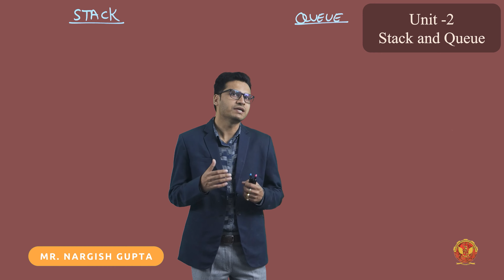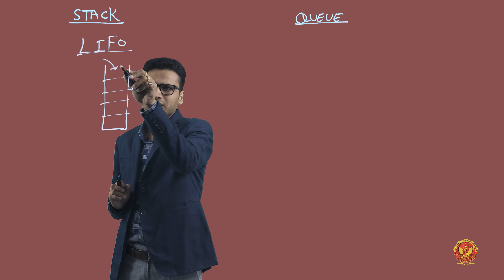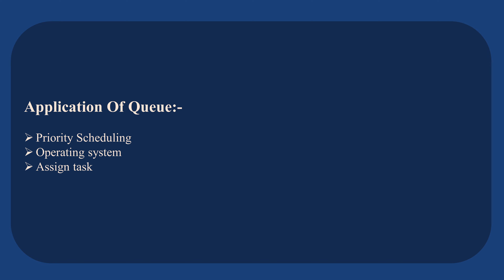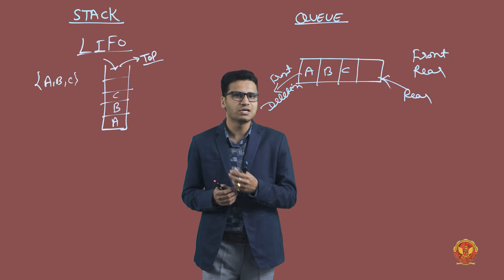2.1 Introduction to Stack and Queue Data Structures | Unit-2 | AL303 | IT303| Data Structure | RGPV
UNIT 2 | Data Structure

2.1 Introduction to Stack and Queue Data Structures | AL303 | IT303

Welcome to the second unit of our course. In this comprehensive course, we'll explore the fascinating concepts of stacks and queues, their operations, and their real-world applications. Let's take a sneak peek into what you can expect from each topic:

 - Introduction to Stack and Queue Data Structures - We kick things off with a general introduction to the world of stacks and queues. Discover why these data structures are crucial in computer science and get ready for a deep dive.
 - Stack Data Structure - Dive into the world of stacks! Understand what a stack is, the operations you can perform on it, and where stacks find practical applications. Plus, we'll delve into the algorithms for pushing elements onto the stack and popping elements from it.
 - What is Recursion?
 - Recursion is a powerful concept. Learn what recursion is and how it's used in solving complex problems.
 - Evaluation of Postfix Expression - Explore the world of postfix expressions and how they can be evaluated using stacks.
 - Infix to Postfix and Infix to Prefix Conversion - Discover the magic of converting infix expressions to postfix and prefix forms, a skill essential for many programming tasks.
 - Infix to Postfix Using the Table Method - Explore an alternative method for converting infix expressions to postfix using tables. Enhance your problem-solving skills.
 - Tower of Hanoi Problem - Dive into the Tower of Hanoi problem, a classic example of recursion. Learn how to approach and solve this fascinating puzzle.
 - GATE Previous Years' Questions Based on Stacks - For those preparing for competitive exams like GATE, we've got you covered. We'll review previous years' questions related to stack data structures.
 - Queue Data Structures - Shift gears to explore queues! Understand what a queue is, the operations you can perform on it, and its wide-ranging applications. We'll also walk through the algorithms for enqueuing and dequeuing elements from a queue.
 - Types of Queue and Circular Queue - Discover the various types of queues, including the drawbacks of a simple queue. Learn about circular queues and the algorithms for enqueuing and dequeuing in this context.
 - Priority Queue and Double-Ended Queue - Uncover the concepts of priority queues and double-ended queues, and understand their significance in real-world scenarios.
 - GATE Previous Years' Questions Based on Queues - Prepare for competitive exams by reviewing previous years' questions related to queue data structures.

Whether you're a beginner or an experienced programmer, this course will equip you with a strong understanding of stacks and queues, essential for tackling a wide range of programming challenges.

Get ready to enhance your data structure knowledge and excel in computer science!